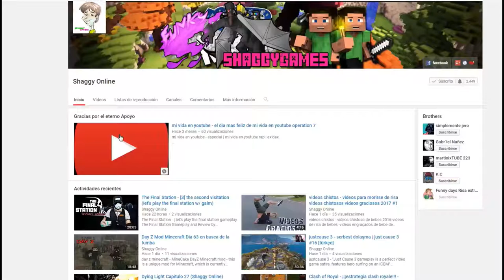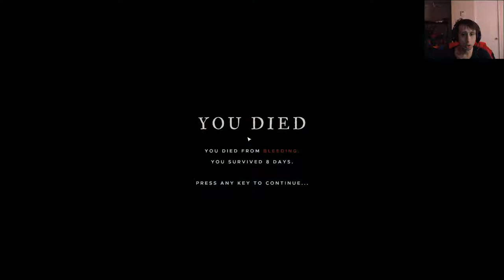stranded deep capitulo 11